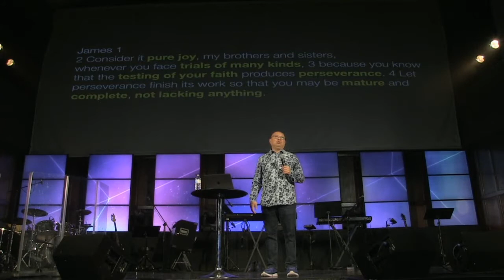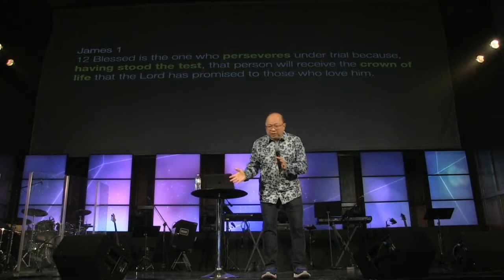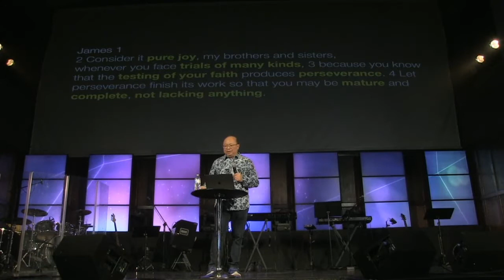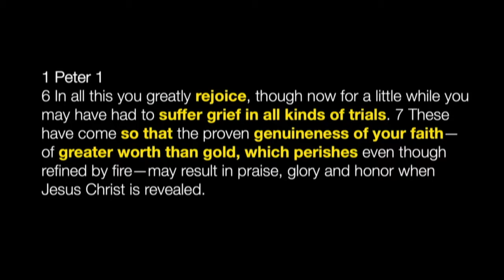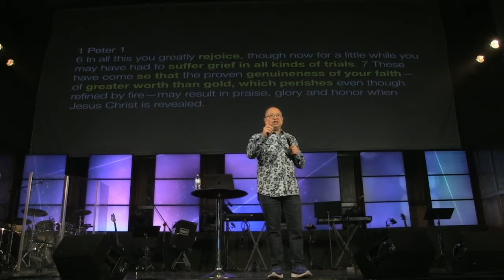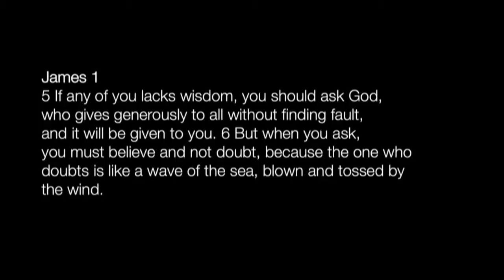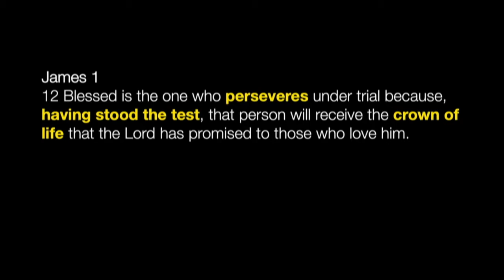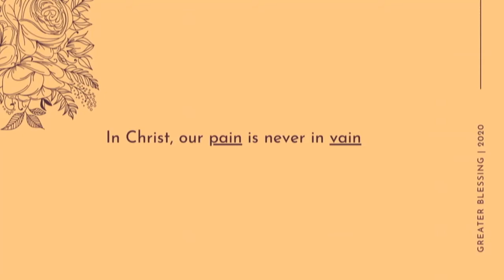Greater Blessing - Suffering | Daniel Hanafi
When you think of the word “blessed,” what comes to mind? Do you think of money, influence, popularity, or something else? Scripture teaches us that God’s people are a blessed people, but oftentimes our idea of the blessed life is contrary to what the Bible teaches. Thus, in this series, we want to reflect on James chapter one and allow Scripture to shape our understanding of what it means to be blessed.